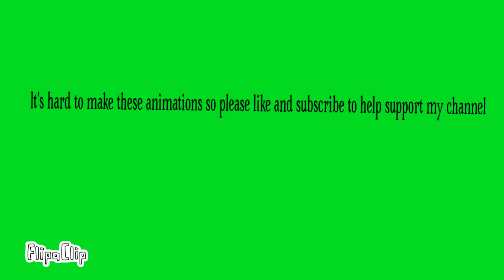Hi there (but better)